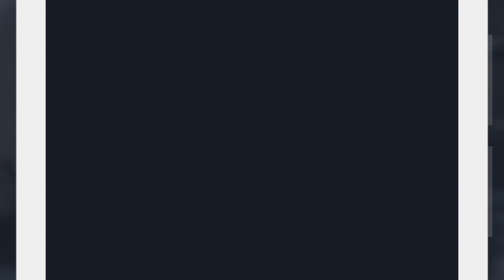LA Gladiators David Pei On Being a Head Coach, Impact of Fissure & Team Chemistry | OWL Interview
LA Gladiators David Pei head coach David Pei sits down with Akshon Esports reporter Adam Neylan after their win over the LA Valiant to discuss his role as a head coach, the difficulties that come with the job, and the overall state of the team/players both in and outside of the game.

Microphone: Rode Portable Studio Recorder (NT1AI1BUNDLE)
Camera: Canon EOS 70D Digital SLR